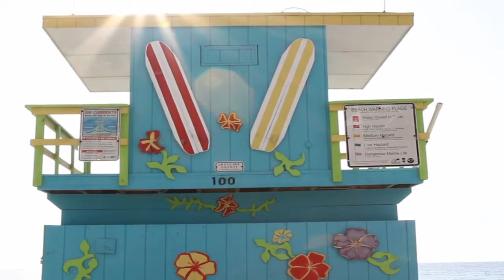angel video 720